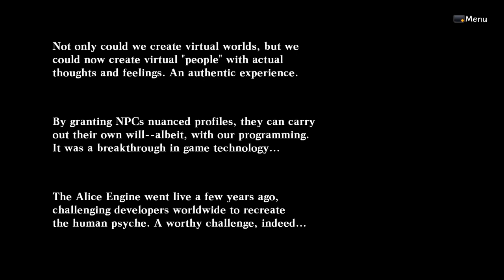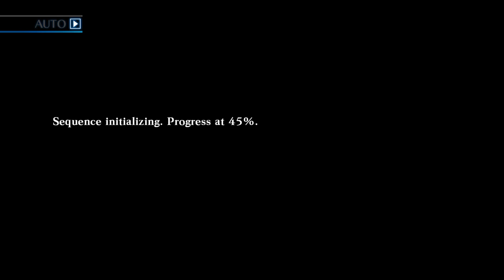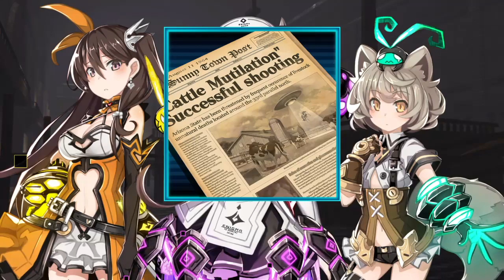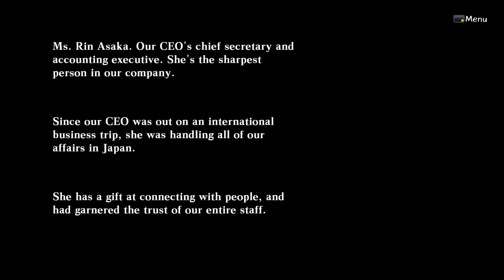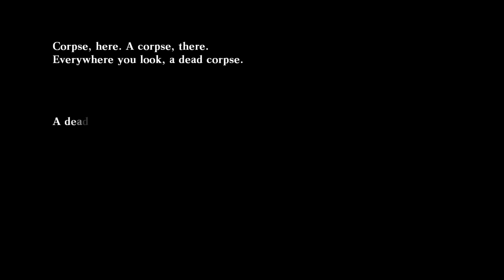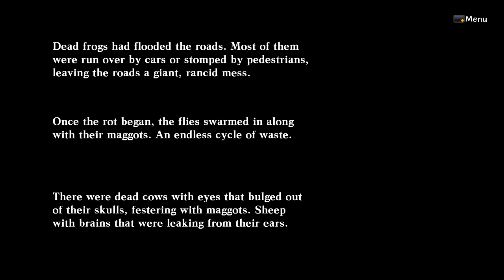Ugliest Boss In The Game? - Death end re;Quest (Pt. 3)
And I thought the big Twilight Bug from Twilight Princess was disgusting to look at, but... I was wrong!